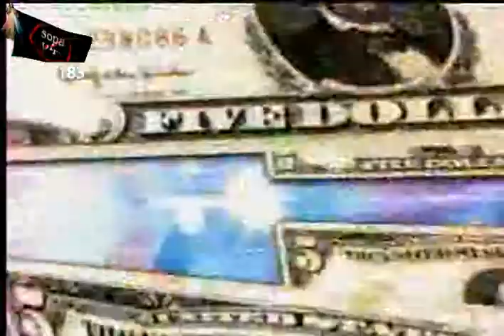noticias telemicro esta en ti 21.avi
noticias telemicro esta en ti STOP SOPA Stop Online Piracy Act Protect IP PIPA congress court legal law injustice evil censorship censor internet YOuTube death kill web FaceBook Twitter USA America Global Anon Anonymous 99% Entertainment Industry cNet cNBC sNBC media torrent bitTorrent KAZAA limewire dodgy Michael Mozart Operation BlackOut Black Out Microsoft Nintendo Universal Pirate Bay RIAA napster warner AOL microsoft GoDaddy petition government illegal hollywood celebrity holly kilsy183